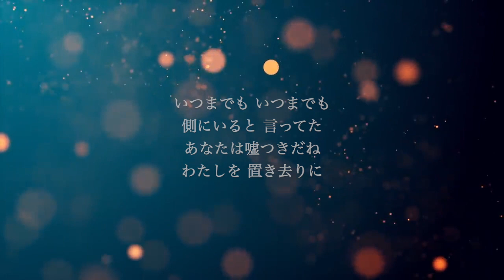【ピアノ伴奏カラオケ】木蘭の涙 / スターダストレビュー【原曲キー】